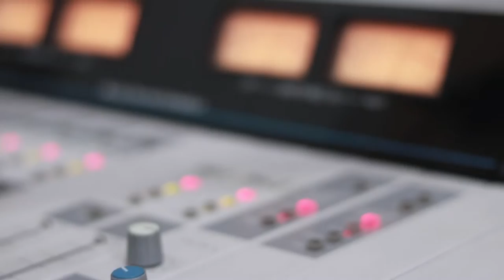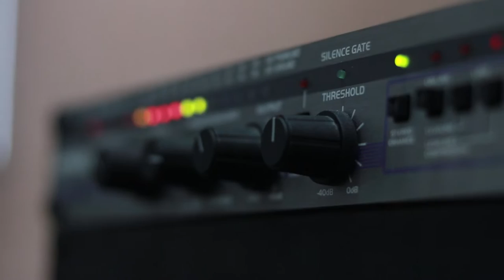ნათია ქველაძე და გოგოთურ ღაღაშვილი. გადაცემა "რადიო დუეტი". 31.05.2019. ვიდეო კოლაჟი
2019 წ.  31 მაისი
გადაცემა "რადიო დუეტი". სტუმრად ნათია ქველაძე და გოგოთურ ღაღაშვილი. ვიდეო კოლაჟი